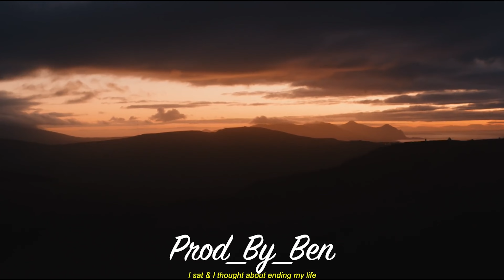Khabib Remix @CentralCee X workrate #156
Title: Khabib Remix  @CentralCee  X workrate #156

@Prod_By_Ben  X @spillzprod

(READ BELOW)

(Prod_By_Ben) MUST BE PUT IN THE DESCRIPTION WITH ALL SOCIALS WHO MADE THIS POSSIBLE

Loop & beat maker socials